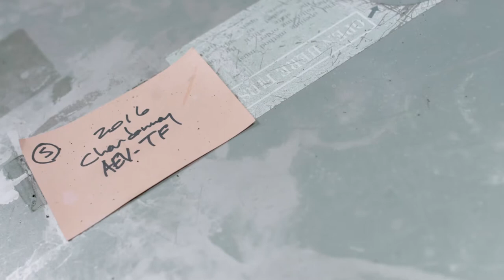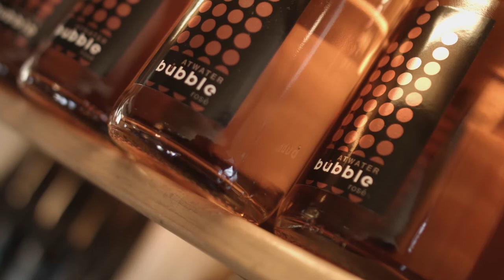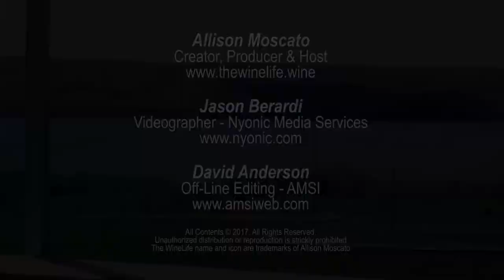The Wine Life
Wineries have a story, whether it be the history, the people, or the wine region itself. Take a journey across America as we travel to all 50 states in search of wineries. We will speak with owners, customers, and winemakers while trying the wineries finest wines.